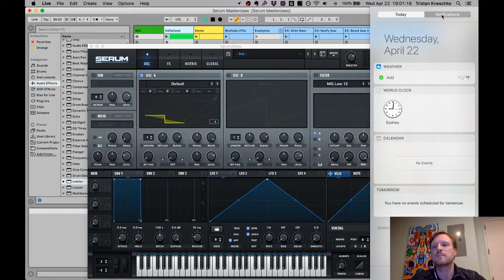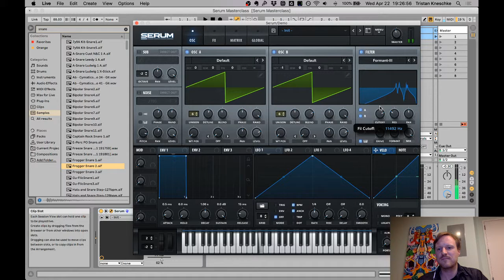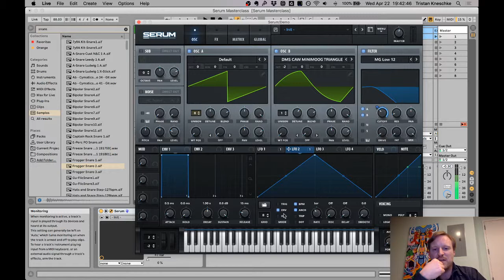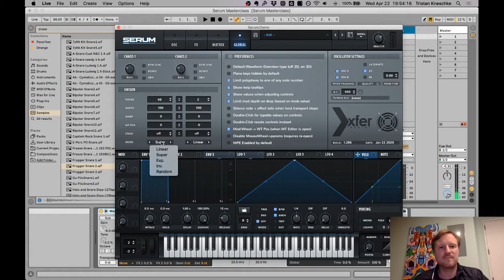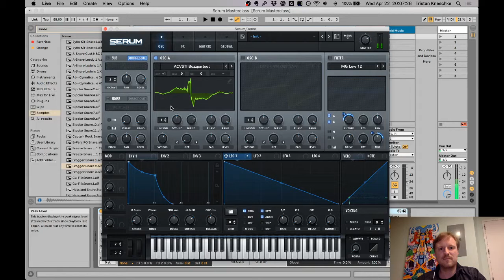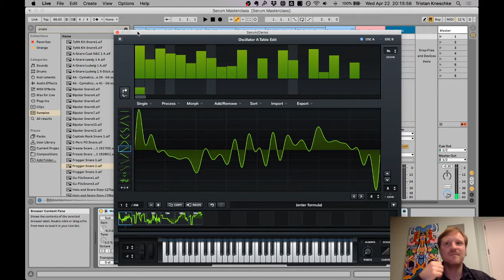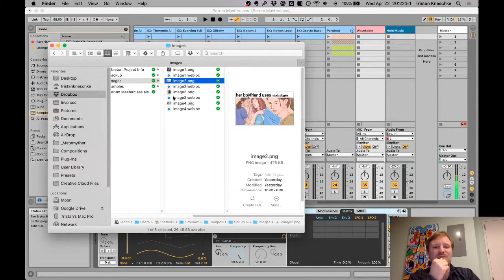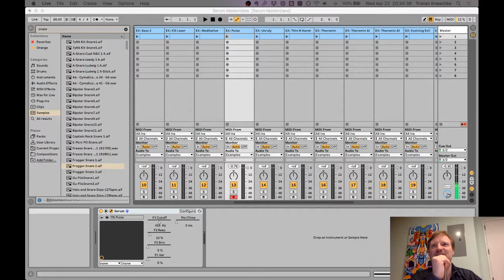Serum Masterclass with Metamyther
Metamyther (Tristan Kneschke) takes us on a journey into the popular software synthesizer Serum. We'll dive into many aspects of the plugin, giving you multiple ideas for exploring it in your own productions.

To take courses and learn more about our school head

343 Labs is one of the world’s leading Ableton-Certified music production communities, with courses in New York, Berlin, and Online.